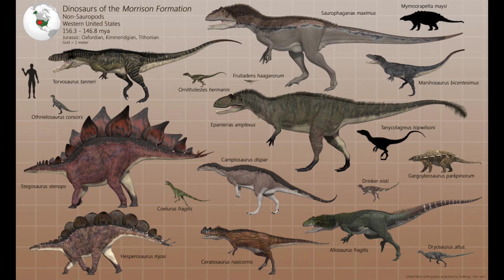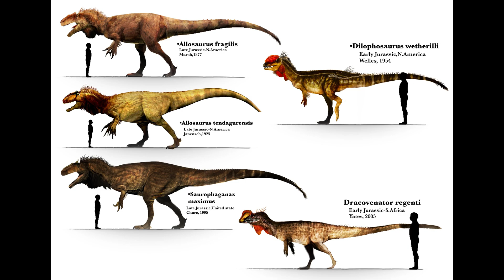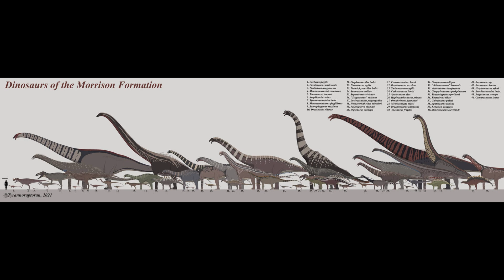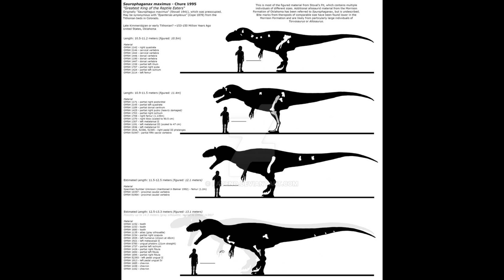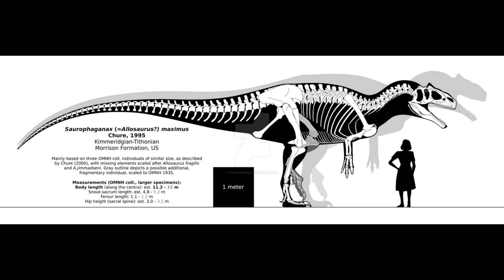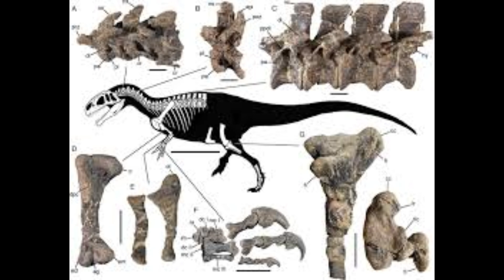The largest predator of the jurassic, and ruler of the Morrison, Saurophaganax Maximus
Over 150 million years ago,  prehistoric Oklahoma was stalked by a giant predator. This beast was a dinosaur, a theropod of immense proportions that has perplexed  paleontologists for generations.  This was Saurophaganax, the lord of the lizard eaters.